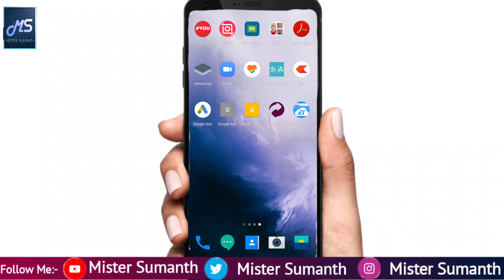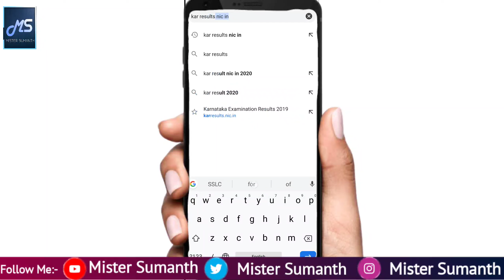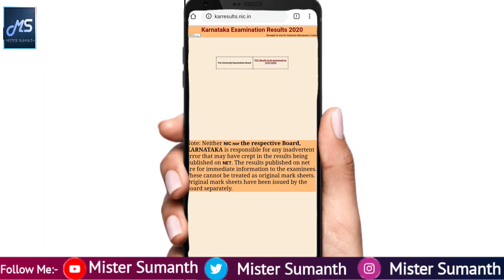ಇಂದು 11ಗಂಟೆಗೆ 2Puc ಫಲಿತಾಂಶ ಪ್ರಕಟ!! Karanataka 2nd PUC Results 2020 Results // puc results 2020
Office website

karnataka puc results 2020, karnataka 2nd puc results 2020, 1st puc results 2020 karnataka